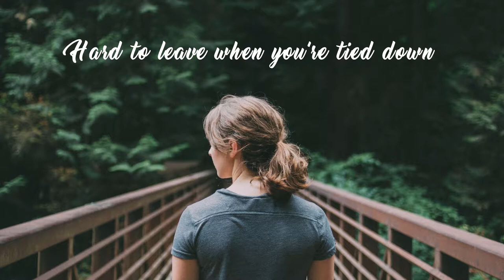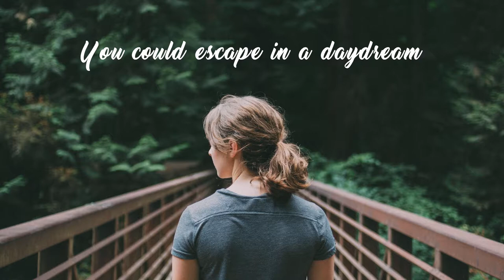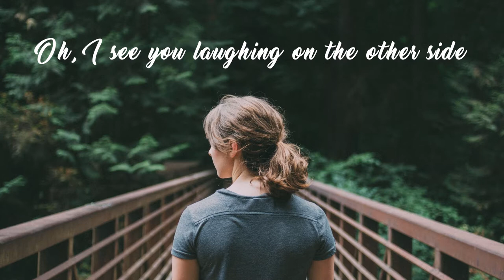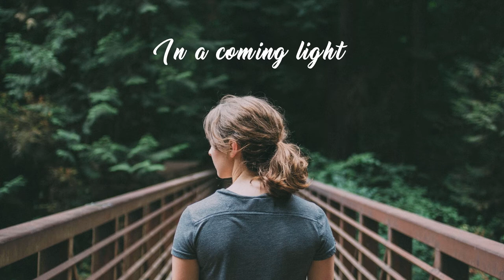Chritsa Wells - One Day (Lyrics)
✒️As you travel through life there are always those times
When decisions just have to be made,
When the choices are hard, and solutions seem scarce,
And the rain seems to soak your parade.

There are some situations where all you can do
Is simply let go and move on,
Gather your courage and choose a direction
That carries you toward a new dawn.

So pack up your troubles and take a step forward -
The process of change can be tough,
But think about all the excitement ahead

There might be adventures you never imagined
Just waiting around the next bend,
And wishes and dreams just about to come true
In ways you can't yet comprehend!

Perhaps you'll find friendships
that spring from new things
As you challenge your status quo,
And learn there are so many options in life,

Perhaps you'll go places you never expected
And see things that you've never seen,
Or travel to fabulous, faraway worlds
And wonderful spots in between!

Perhaps you'll find warmth and affection and caring
And somebody special who's there
To help you stay cantered and listen with interest
To stories and feelings you share.

Perhaps you'll find comfort in knowing your friends
Are supportive of all that you do,
And believe that whatever decisions you make,
They'll be the right choices for you.

So keep putting one foot in front of the other,
And taking your life day by day...
There's a brighter tomorrow that's just down the road -
Don't look back! You're not going that way!